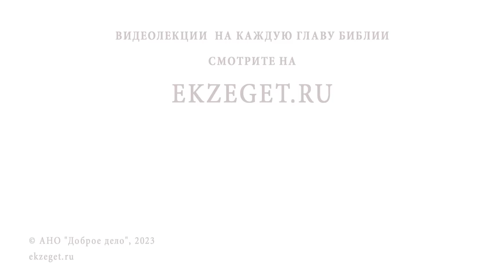МОЖЕТ ЛИ ЧАСТОЕ ПРИЧАЩЕНИЕ ПРИНЕСТИ ВРЕД ДУШЕ ? Игумен Лука (Степанов)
Команда Экзегет.

В сегодняшнем видео на библейском портале Экзегет игумен Лука (Степанов) отвечает на вопрос: "Может ли частое причащение принести вред душе?"

🔸  Участие в литургии. Причащение
🔸  Христианский образ жизни
🔸  Подготовка к причастию
🔸  Пост. Молитва
🔸  Сознание своего недостоинства